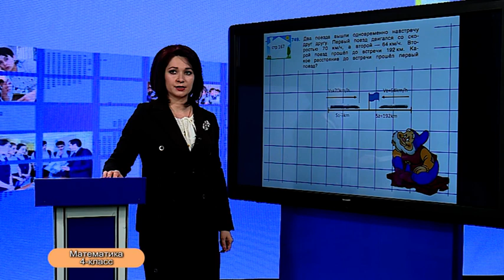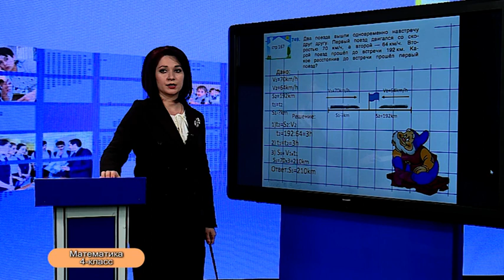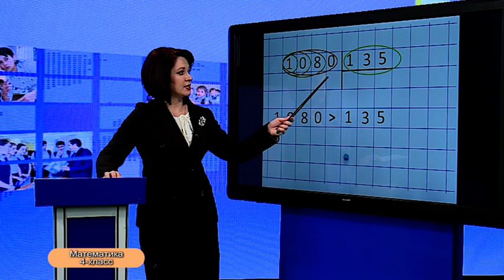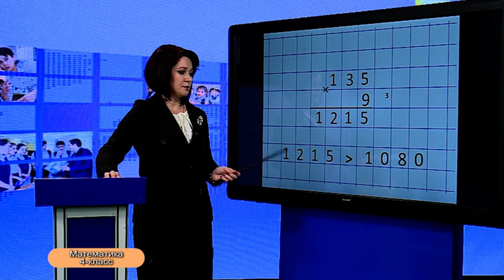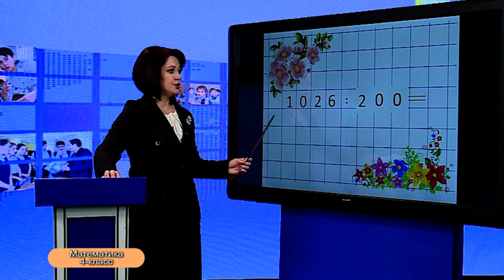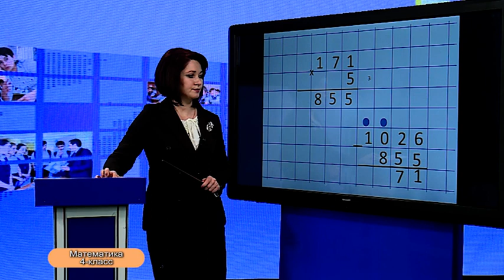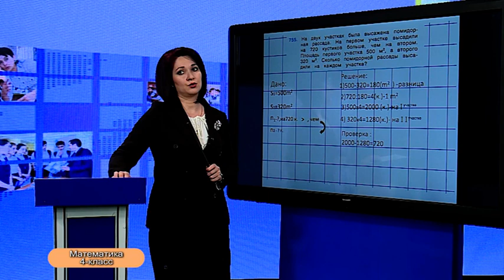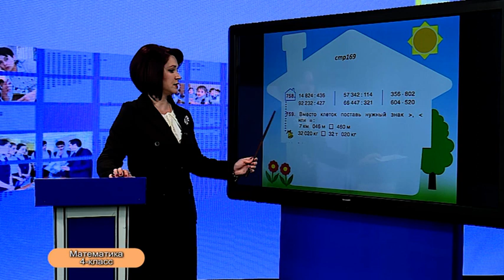4-класс. Урок математики. 02.04.2020 г.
Видео уроки. 4-класс. Урок математики. 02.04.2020 г.